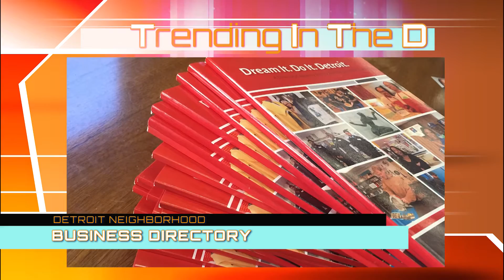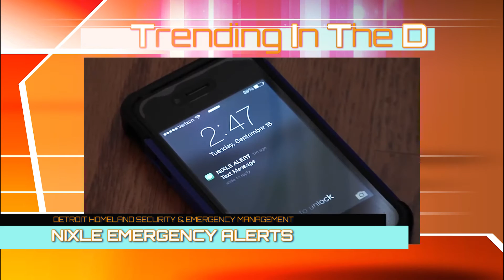Trending In The D - Dec. 29, 2015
Brief news update on what's trending in Detroit. Stay up to date on everything going on in Detroit by visiting,